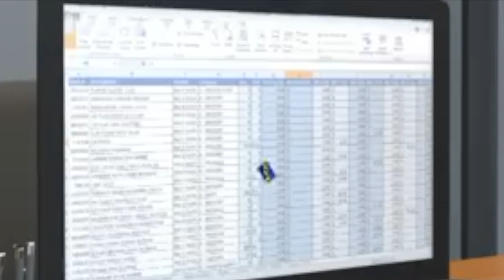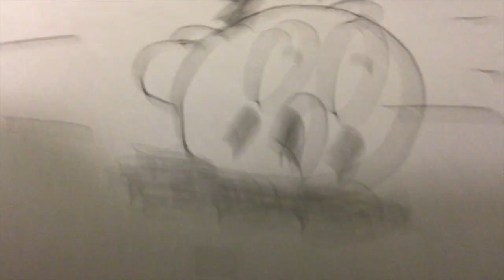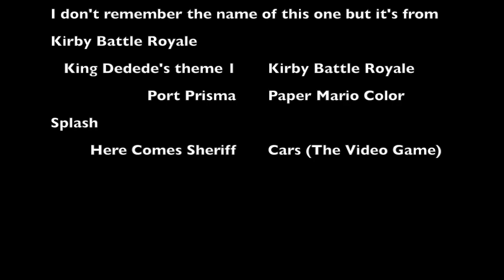VHDHFH Movie 4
This channel still exists